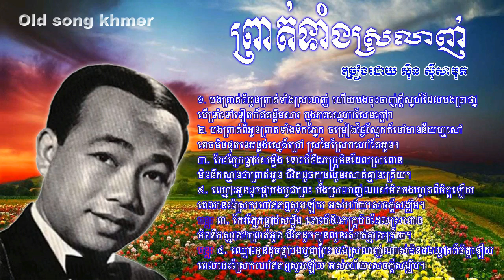ស៊ិន ស៊ីសាមុត ព្រាត់ទាំងស្រលាញ់